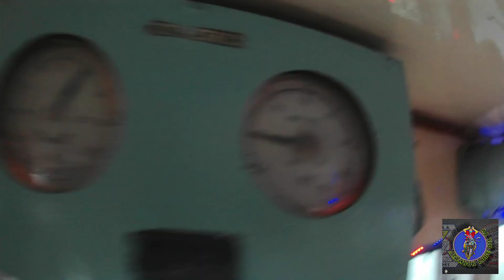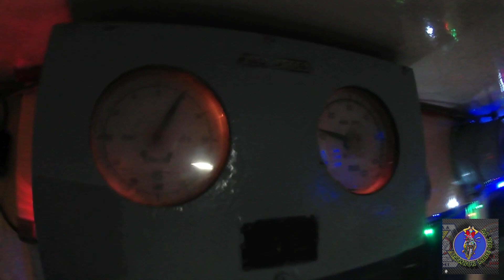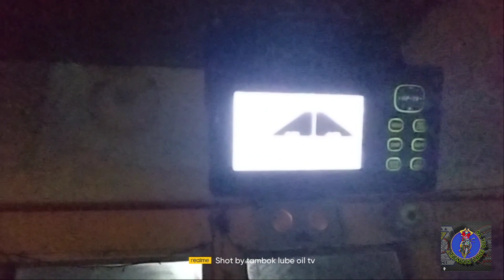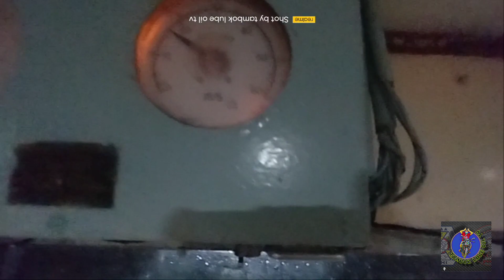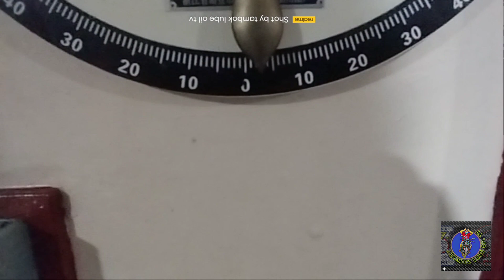OUR EXPERIENCE DURING BAGYONG PAENG |TROPICAL STORM NALGAE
OUR EXPERIENCE DURING BAGYONG PAENG |TROPICAL STORM NALGAE| tambok lube oil tv

wazzup mga kalubeoil I'm back again na may bago hatid na video... ayun na nga mga kalubeoil. naranasan namin ang hagupit ni bagyong paeng dito sa may balayan batangas. grabe ang dala niyang ulan at hangin...
sana ma aliw kayu sa panonood at magustohan nyu sana...
paki like nalang ang video at pa share. at kung bago kapa lang sa aking channel wag kalimuta mag subscribe at click ang notification bell para mauna ka palagi sa mga inuupload kong video